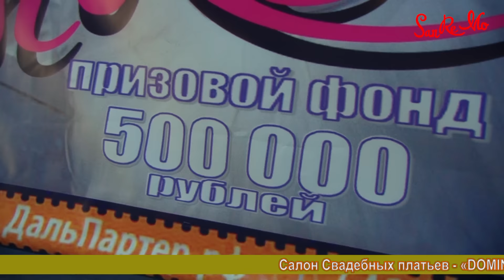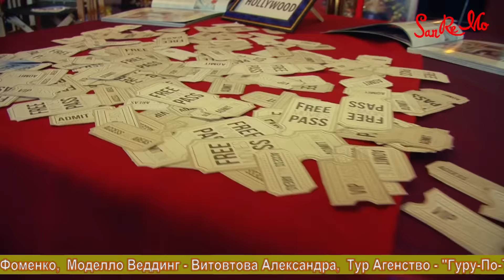5 й проект Школы невест Fashion Wedding Day 15 мая 2016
Свадебная выставка-ярмарка с возможностью приобретения свадебной продукции и аксессуаров, а также живых ведущих, саунд-мастеров, видеографов и фотографов на развес.

Мастер-классы дали лучшие эксперты свадебной индустрии,
свадебную моду презентовали, новации показали, мороженое поели, коктейли попили. Свежих музыкантов пощупали, на красивых танцовщиц посмотрели, подарки получили.

Справки по тел.: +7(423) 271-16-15.